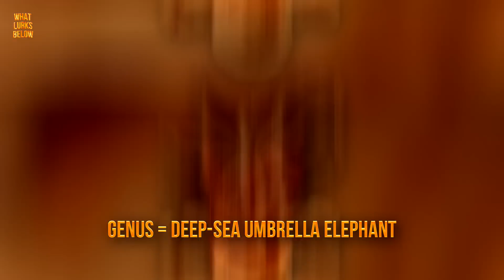13 Cutest Sea Creatures Ever!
Here are the Top 13 Cutest Sea Creatures on the Planet!

On land we spend the better part of our lives gushing over cute critters covered in fluff— trading memes and sanity for inspiration through tiny pets in hats. The ocean, too, has its fair share of doe-eyed dwellers that are cute enough to faun over.

Chinstrap penguin
Found among the islands and icebergs surrounding Antarctica. Commonly known names for this breed are ringed penguin, bearded penguin, and Stonecracker— due to the piercing nature of its call.

Bigeye thresher shark
Their large eyes are adapted for hunting in low light conditions, and nearly half of its total length stems from its elongated upper lobe of the tail fin. Feeding mainly off fish and squid, prey of the Thresher are stunned using whipping strikes from the long tail.

Boxfish
Remarkably cute and even more so when young, their appearances change with maturity, yet their round eyes and pouty lips remain the same. The boxfish bounce around shallow waters of about three feet deep, and are seen among tropical reefs as well as the Pacific, Indian and eastern-Atlantic oceans.

Pufferfish
The pufferfish is a popular underwater find, as the inflated, big-eyed ball with a seemingly smiling face is enough to captivate any diver of the deep. Their internal organs contain a venom known as tetrodotoxin— a liquid killer up to 1,200 times more fatal than cyanide. To add insult to injury, a surface of needle-sharp spikes cover the outer body of the pufferfish, and if this weren’t enough to warn off prey, its ability to inflate to almost double its size keeps the predatory list at an all-time low.

Costasiella Kuroshimae Nudibranch
Nestled in shallower waters of the Great Barrier Reef, its body and face resemble a wooly cartoon sheep, earning this critter the nickname “Shaun the Sheep.” The sea sheep’s body is beautifully adorned with color, thanks to the algae it feeds off in order to produce chloroplasts for photosynthesis. This shell-less sacoglossan sea slug is a marine mollusk growing up to the length of one centimeter only.

Newly hatched baby sea turtles are astonishingly loveable, only problem, approximately one out of 1000 hatchlings make it to adulthood, if they manage to survive the dangerous journey of nest to sea.

Beluga whale
Belugas are highly sociable animals that always appear to be smiling; they live in underwater pods, communicating through a diversified language of water whistles and clicks. Belugas can be found in the icy waters of the Arctic and Subarctic in packs, as mother Belugas tend to their babies for at least two years.

Axolotl
Exclusive only to the lake complex of Xochimilco near Mexico City, this curious creature known as the Axolotl is facing near extinction. Consistent lake draining to curb flooding as well as threats from invasive species, determine that the neotenic salamander will soon be a creature of the past. Related to the tiger salamander, the nickname given the Axolotl is actually “walking fish,” despite its amphibious nature.

Bottlenose dolphin
Nicknames include the puppies of the sea and it’s easy to see why: smiling faces and a cheeky curiosity give these mammals a playful personality that’s hard not to love. Part of their popularity is the sociable ability and brain capacity, for Bottlenose dolphins are a feature favorite for animal lovers— trained to perform tricks in aquariums and marine amusement parks all over the world.

Sea Otter
Balancing shells and snacks on their bellies to eat, the sea otter is native to the North Pacific Ocean. While efforts to preserve these cute creatures of the Pacific are helping the numbers climb, the species is still considered endangered.

Pygmy seahorse
As the pygmy seahorse prefer gorgonian to call their home— an order of soft, colorful coral, they can also transform to the hue of this sea fan accordingly. Usually though, the colors are limited to soft pink or yellow. Found in the waters of Southeast Asia and the Coral Triangle.

Dumbo Octopus
This amazing mollusk of the Animalia kingdom prefers deep waters of up to 7000 meters below sea level, making this genus of deep-sea umbrella elephant the deepest ocean inhabitant of any other octopus. When visible, these sea cuties can be found in the waters of the Monterey Bay, New Zealand, Philippines, Australia, and Martha’s Vineyard.

Harp Seal
Popularly referred to as whitecoats, these famous babies signify a sense of innocence, individuality and beauty. Their images are prevalently captured and shared among the word, making the harbor seal pup one of the most recognizable and precious animals in nature. These white wonders are extremely sociable creatures and live in the ice waters of the Antlantic and Arctic oceans.